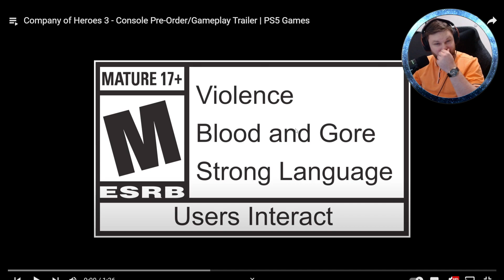Unbelievable! Company of Heroes 3's Fate Revealed in Explosive Console Trailer!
Holy smokes! The new console game trailer for Company of Heroes 3 has just been released and it looks AMAZING!

If you're a fan of the Company of Heroes series, then you'll definitely want to check out this new console game trailer. The game looks like it's going to be a lot of fun and it's sure to please Company of Heroes fans!